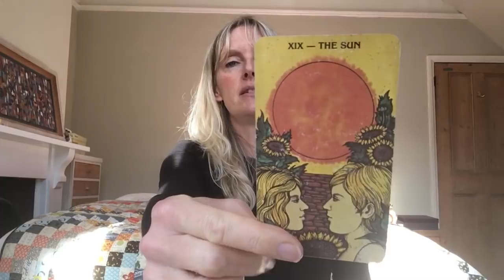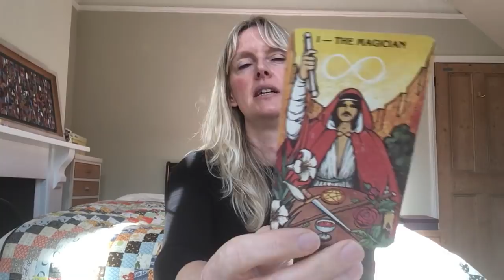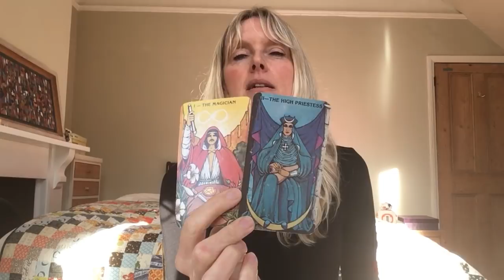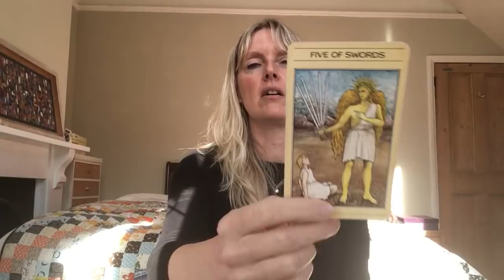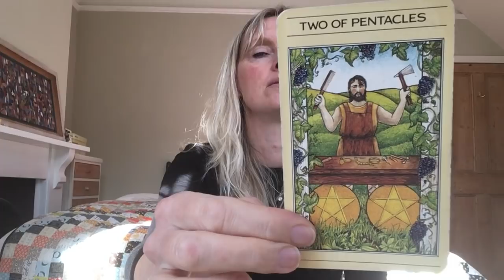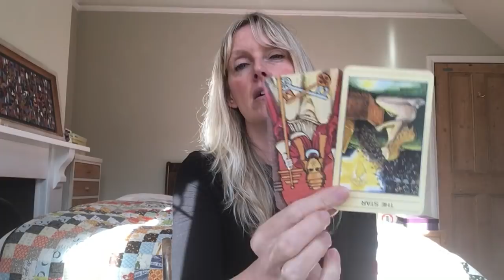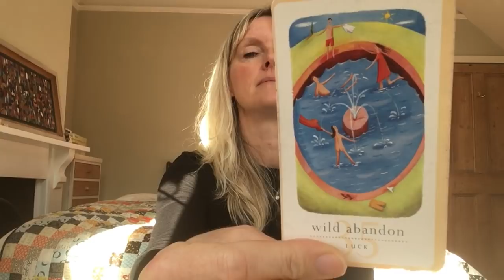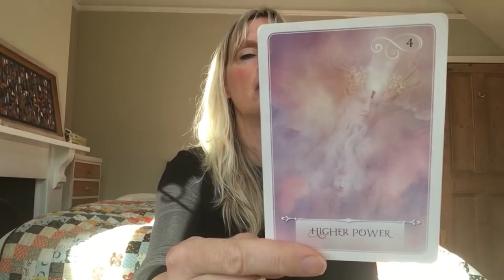Gemini ~ Amazing Spiritual Downloads! October 2018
Monthly tarot card reading for Gemini sun, moon and rising October 2018. Love & general with psychic channelled messages for all astrological signs of the zodiac.